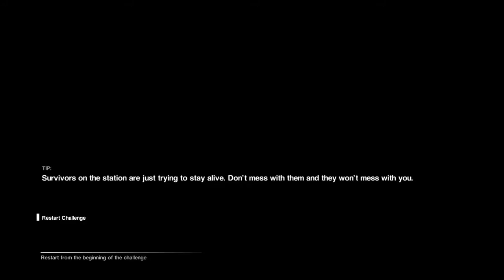Richard Leon plays Alien Isolation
Fun before work